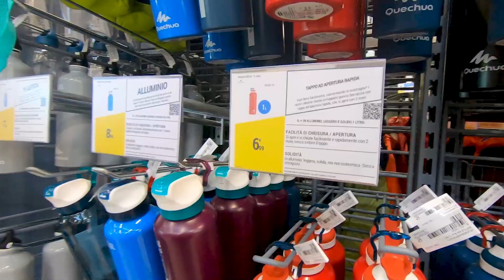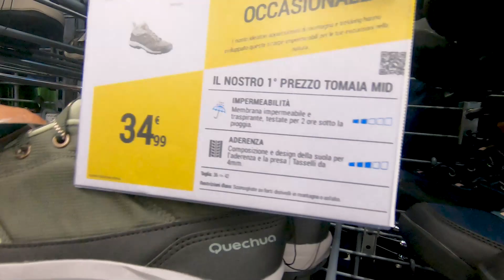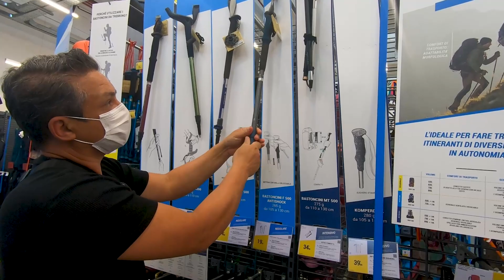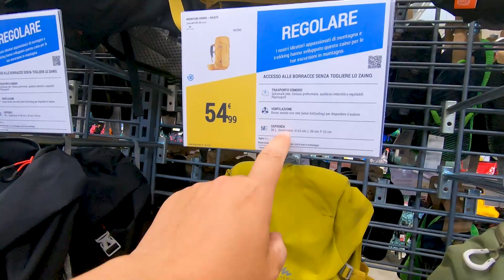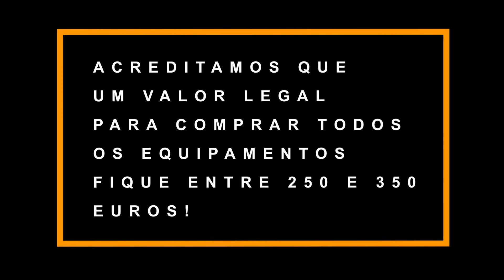CAMINHO DE SANTIAGO/COMPRAS DE EQUIPAMENTOS COM PREÇOS.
NESTE VIDEO LEVAMOS VOCE ATE UMA UNIDADE DA DECATLON NA ITÁLIA, MOSTRAMOS ITEM POR ITEM QUE SÃO NECESSÁRIOS PARA FAZER O CAMINHO DE SANTIAGO. SOMOS INICIANTES E COMO MUITOS DE VOCES TAMBEM ESTAMOS BUSCANDO O NOSSO CAMINHO!